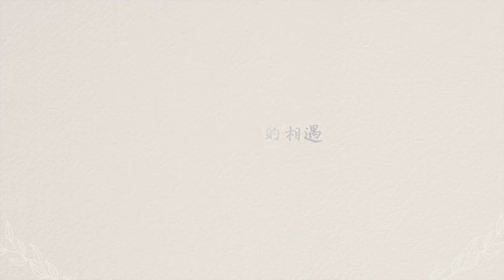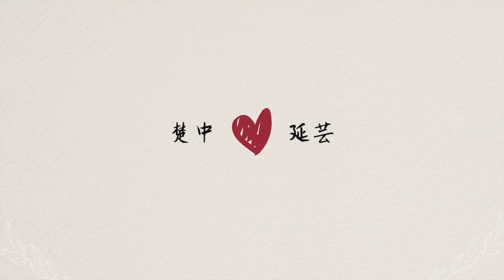楚中延芸 - 對彼此沒說的話 -